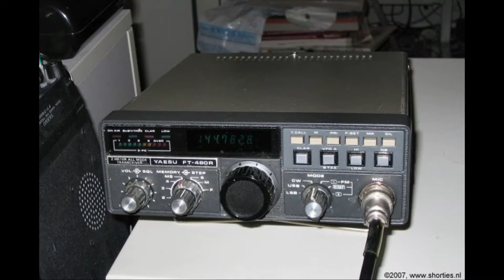Daily Minutes, 9 december 2018